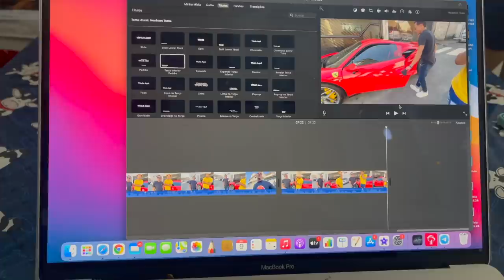FERRARI NA QUEBRADA